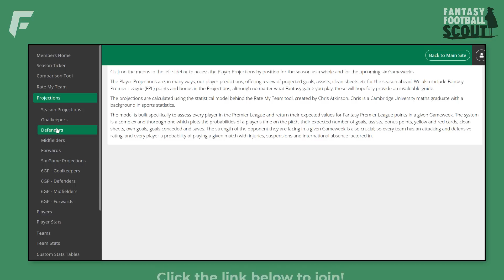FPL PLAYERS TO BUY - Gameweek 36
These are the best players to buy for GW36, sorted by predicted points and position. Improve your rank and win your mini-leagues with these data-backed transfer tips and projections for Fantasy Premier League 2022/23. Who's your transfer plan and captain? Time to start planning for upcoming blank and double gameweeks!

🟡 Members & Patrons get early access to videos, a private channel on Discord, badges by your name & more. Message me if you need help linking your Discord! Thanks for the support 👊

📌 Recommended videos:
The Biggest FPL Score of All-Time